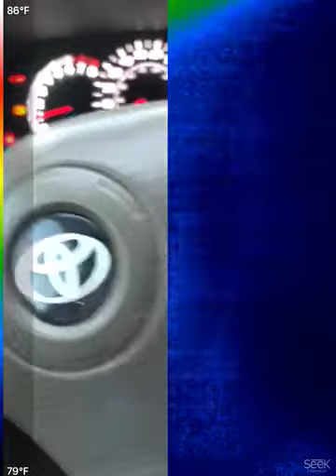8/23/19 Using thermal camera split screen inside my car